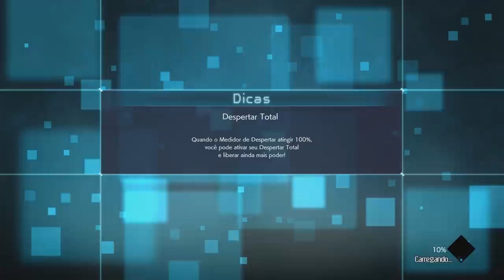JUMP FORCE - MODO HISTORIA EPISÓDIO 8 FREEZA E RAIZEN ATACAM!